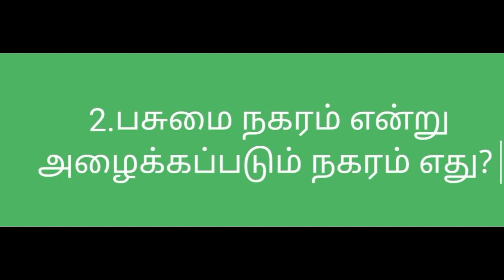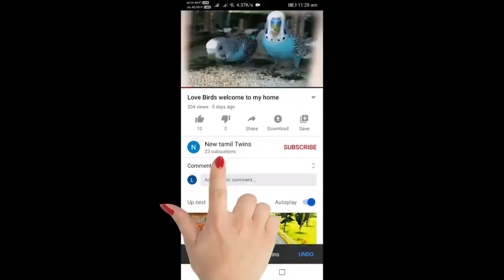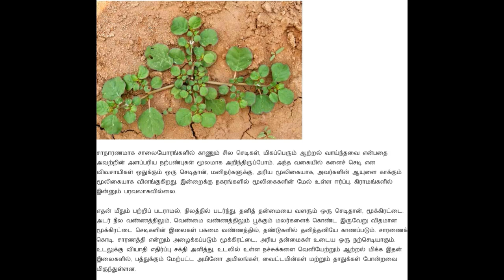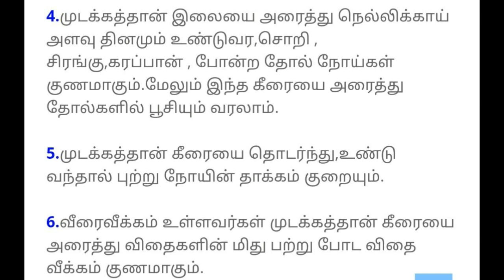கீரை வகைகள் தமிழ் / மூலிகை கீரை / சாரணை கீரை / முடக்கத்தான் கீரை/new tamil twins/ keerai vagaigal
Hello friends in this video  information of keerai vagaigal and muligai keerai in tamil

Enjoy the video, If you like this video give it a thumbs up, share this video with the world and if you are not a SUBSCRIBER please yet you become one. THANK YOU AGAIN to watch my video. !